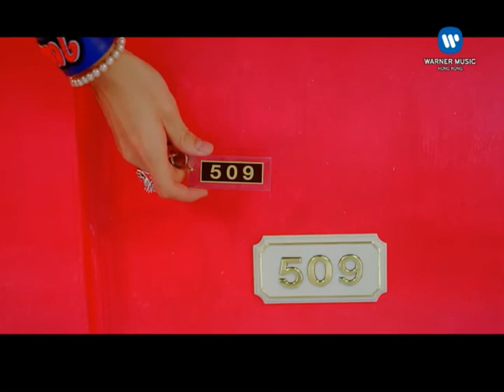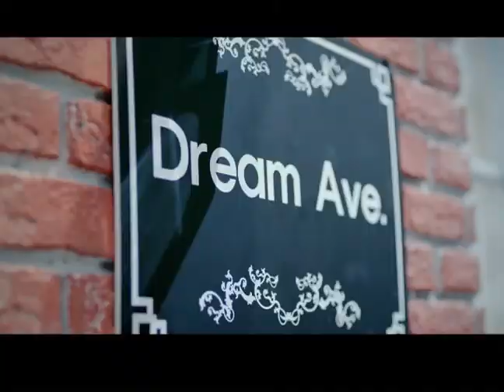NU'EST 最新專輯【夢話】網上專訪 Part 5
NU'EST最近放棄咗暗黑型象，喺全新專輯中全部以鮮艷顏色整潔靚仔feel隆重登­­場！主打作【夢話】搶耳又充滿夏日氣息，【夢話】AB版兩款專輯已全線上市啦！